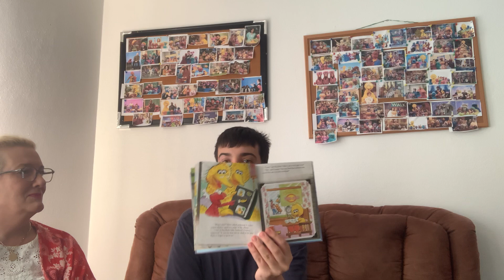LUCA’S LOUNGE: BELOW THE FRAME EP#28: July 30, 2021